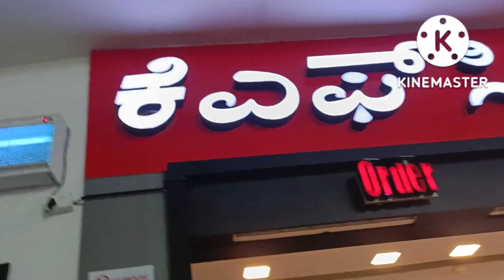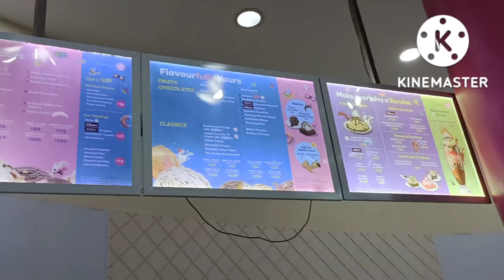Going to KFC in kolar full vlog | Travelling | vlogs | Evening vlog | # Ismart Mokshitha # vlogs